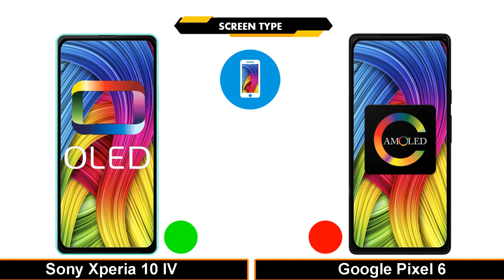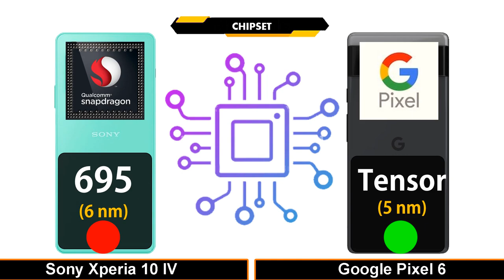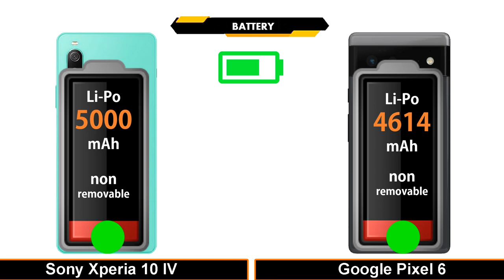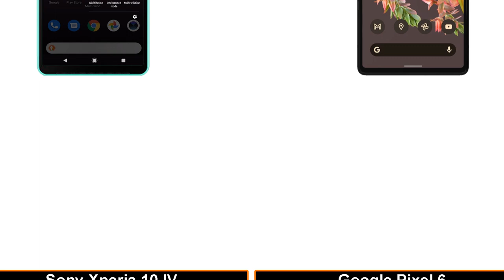Sony Xperia 10 IV Vs Google Pixel 6 Full Comparison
For friends who are curious about the comparison of the Sony Xperia 10 IV Vs Google Pixel 6 cellphones, you can watch this video, remember but only animation.

✌🏻 and if there are errors, maybe friends can provide information in the comments column. And we also apologize if there are mistakes.
And if there is a mistake, we will also correct it in the description column.

👉🏻 And don't forget to click the LIKE button

Tagar;-
Sony Xperia 10 IV Vs Google Pixel 6,Sony Xperia 10 IV, Google Pixel 6.